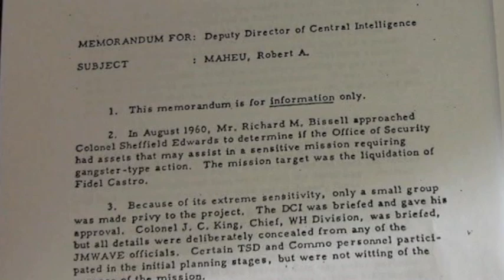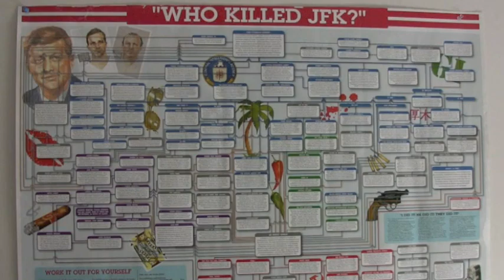Olmsted on Government Secrecy and Lies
Based on research from her new book, "Real Enemies," UC Davis history professor Kathryn Olmsted discusses how U.S. officials have historically dealt in secrecy and lies. "Real Enemies" is Olmsteds third book about government secrecy and lies. (UC Davis News Service video)